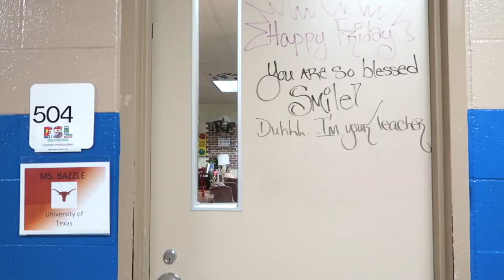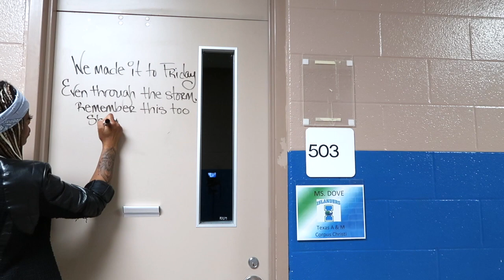STOP HATE'N - MESSAGE DELIVERED